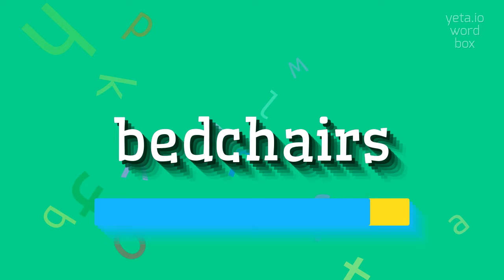How to say "bedchairs"! (High Quality Voices)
Watch in this video how to say and pronounce "bedchairs"!